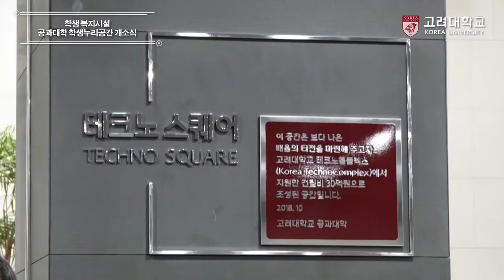[고려대학교 Korea University] 학생 복지시설 공과대학 학생누리공간 개소식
학생 복지시설 공과대학 학생누리공간 개소식

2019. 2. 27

고려대학교 신공학관 지하로비